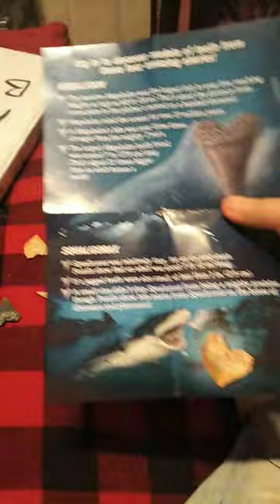March 28, 2023